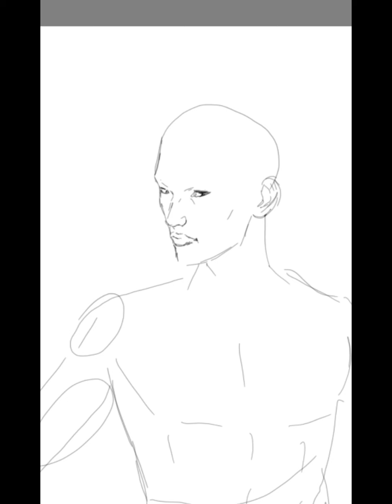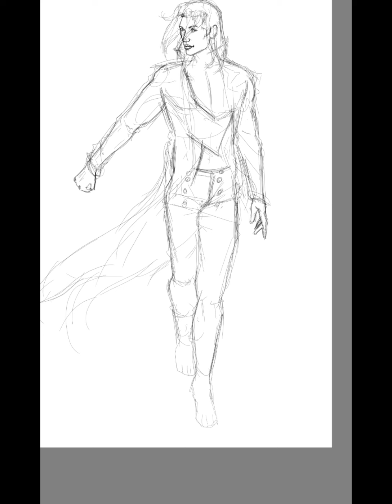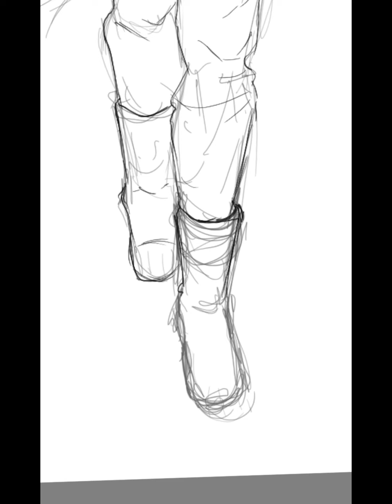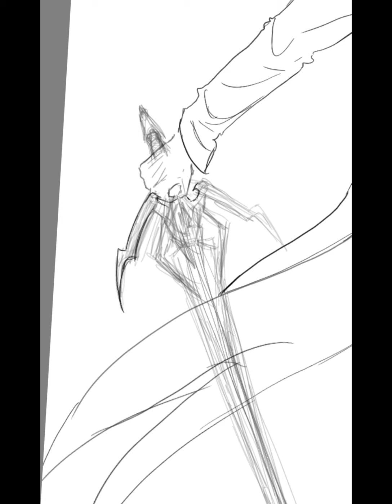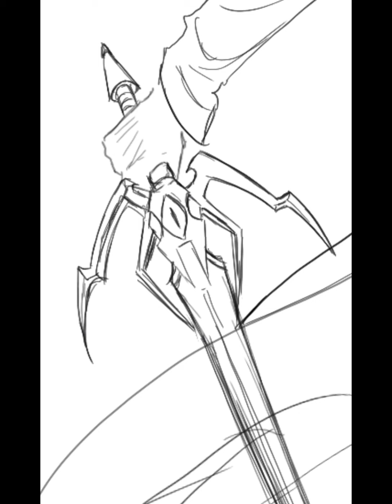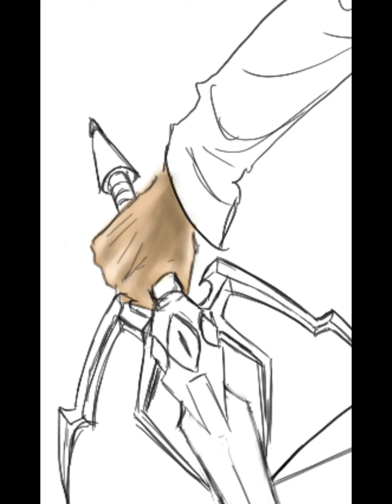"YOLDAN ÇIKAN" (The Strayed)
Here is one of a quick art like Tarot cards and this time I tried different -simple- style because It looks more beautiful to me.😝⠀⠀